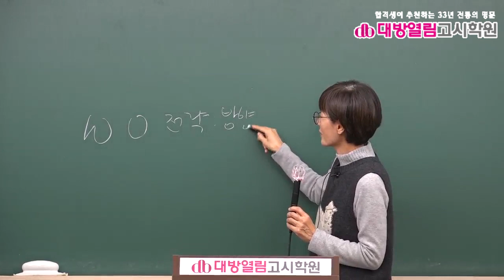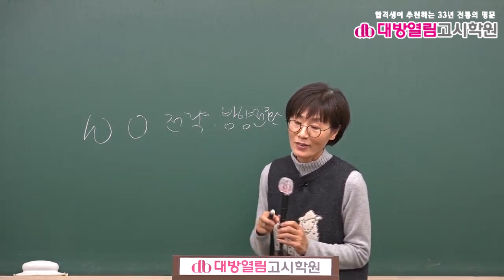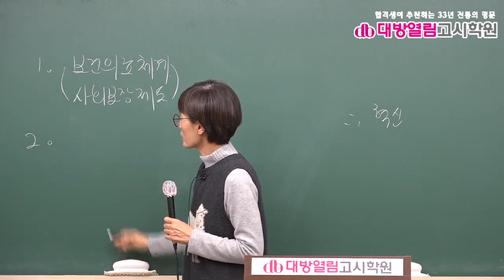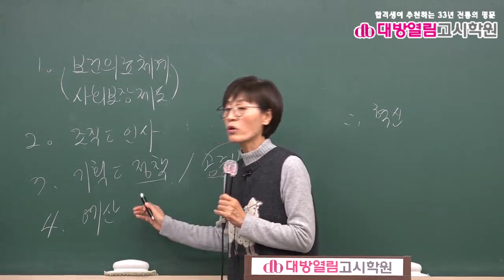2021 보건직 보건행정 기출분석 및 단원별 문제풀이 1